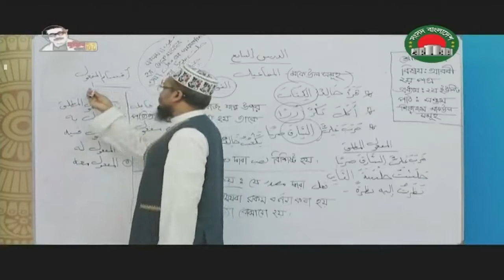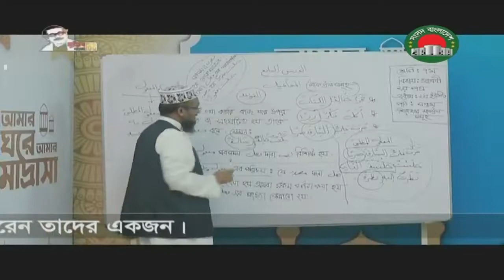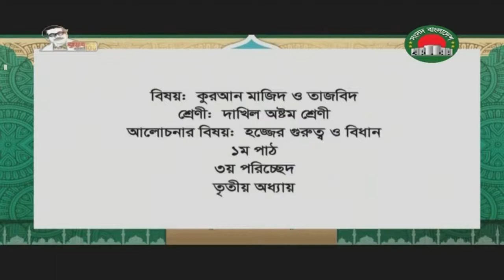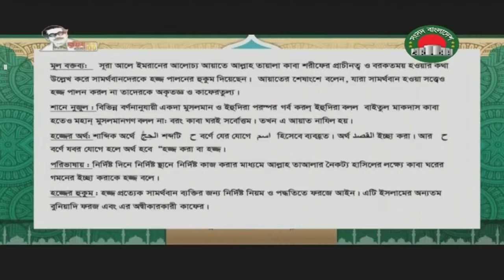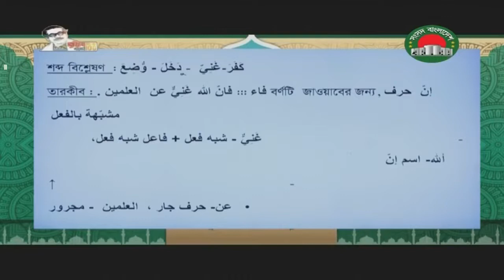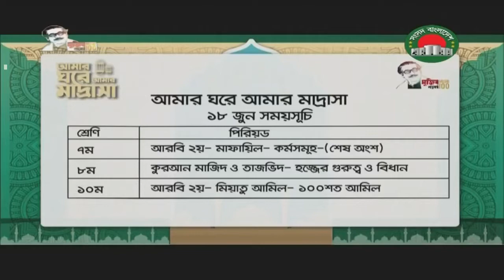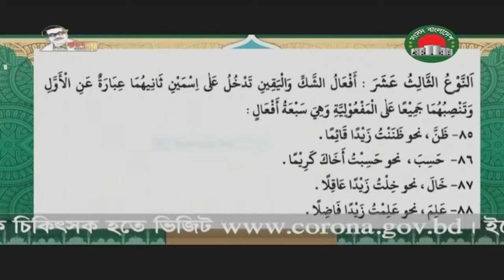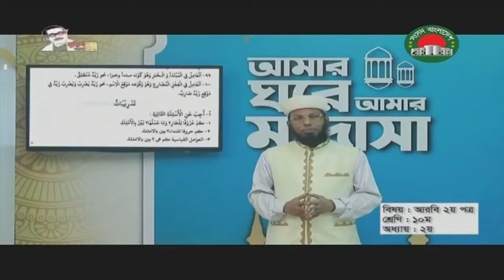আমার ঘরে আমার মাদ্রাসা - ১৮ জুন | সংসদ বাংলাদেশ টেলিভিশন | কিশোর বাতায়ন